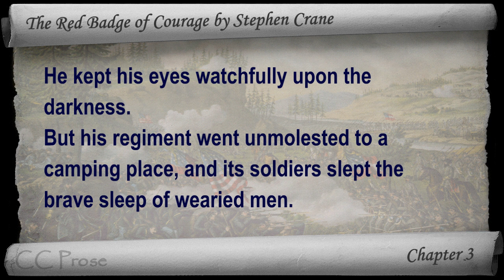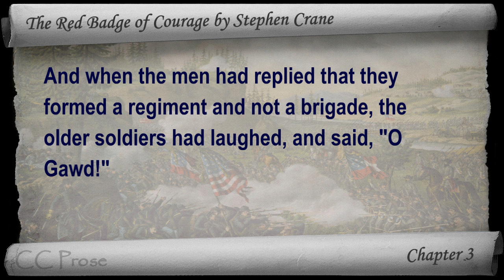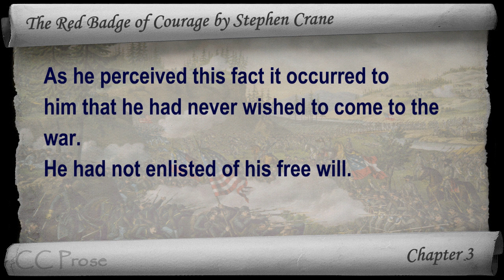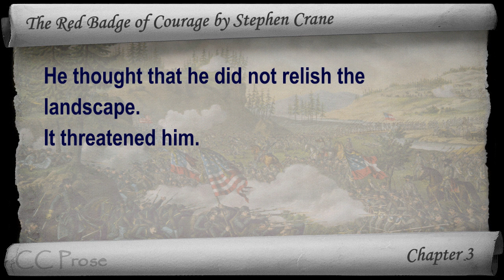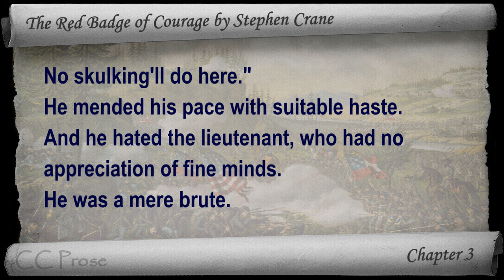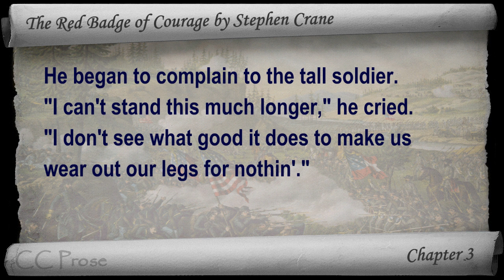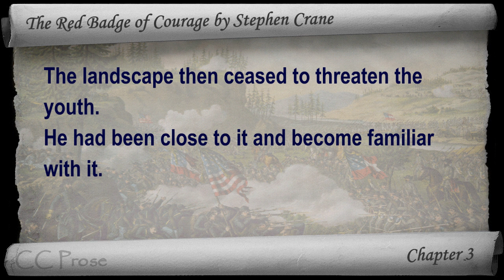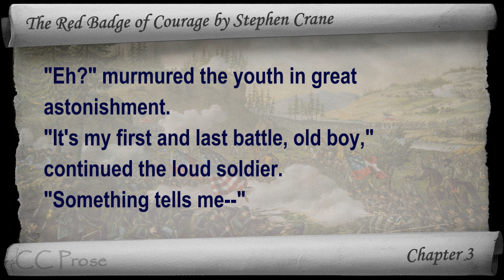Chapter 03 - The Red Badge of Courage by Stephen Crane